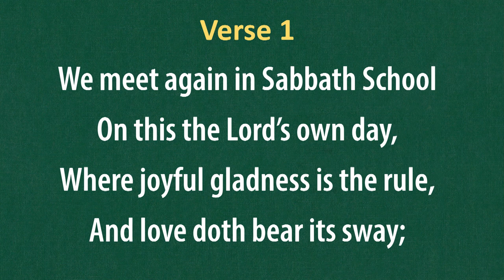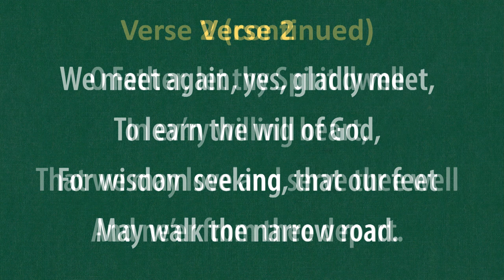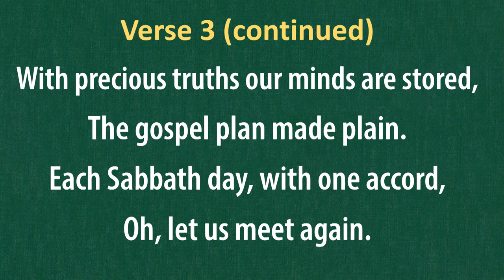(#282) We Meet Again in Sabbath School (LDS Hymns - piano with lyrics)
"We Meet Again in Sabbath School"

The music to this hymn composed by Ebenezer Beesley (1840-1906)
The text is written by Eliza R. Snow George Manwaring (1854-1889)